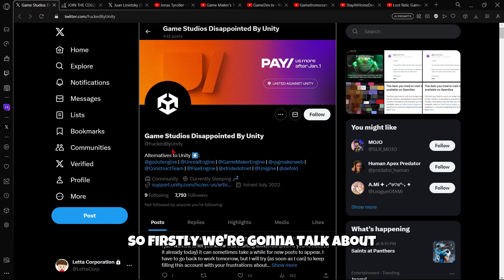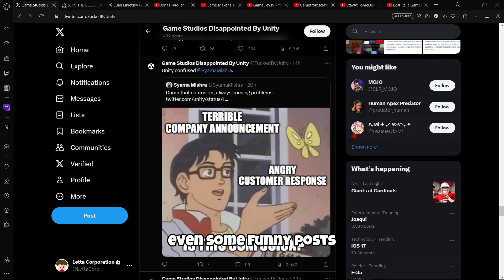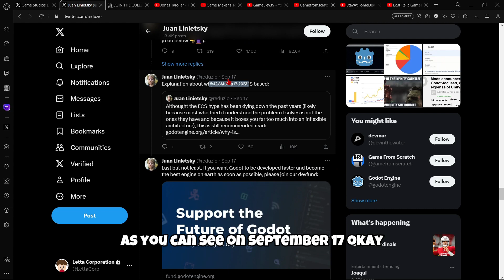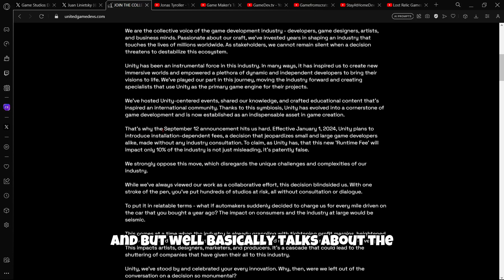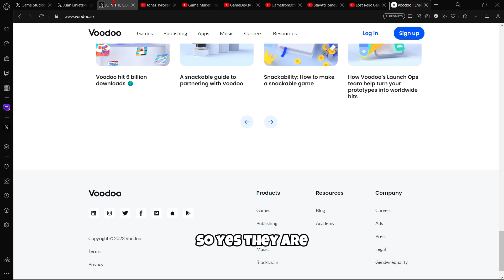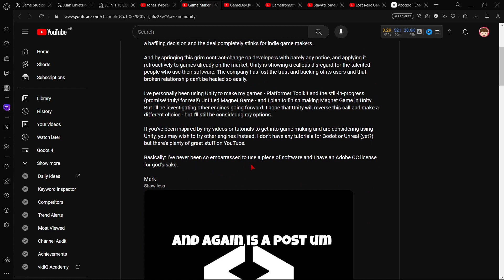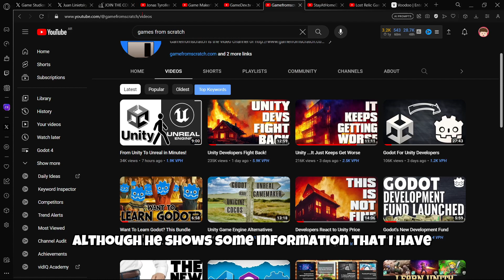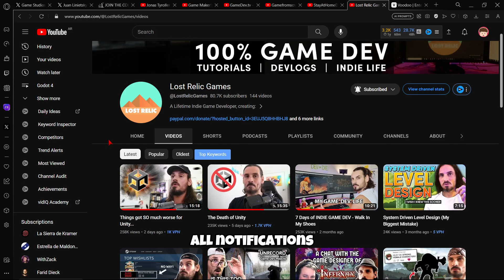😡Unity Developers TAKE ACTION in RESPONSE💥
We all know how furious the community is because of the new Unity fee. But in the latest hours, different companies and content creators are firing back. Today, we’ll be checking out how the community is trying to overcome this situation, let’s start

⏰TIME MARKS⏱️
00:00 Introduction
00:29 Game studios disappointed by Unity
02:28 Juan's Twitter
05:11 Collective
07:25 Content creators